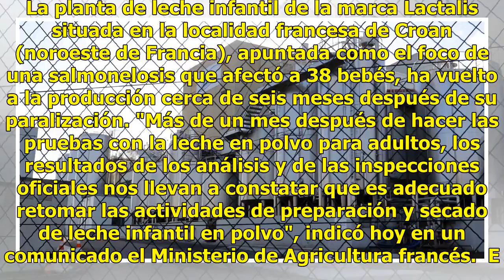Vuelve a funcionar planta de leche infantil foco de salmonela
La planta de leche infantil de la marca Lactalis situada en la localidad francesa de Croan (noroeste de Francia), apuntada como el foco de una salmonelosis que afectó a 38 bebés, ha vuelto a la producción cerca de seis meses después de su paralización. "Más de un mes después de hacer las pruebas con...